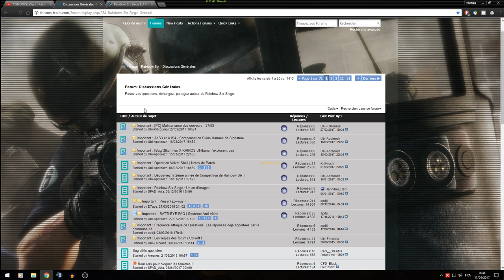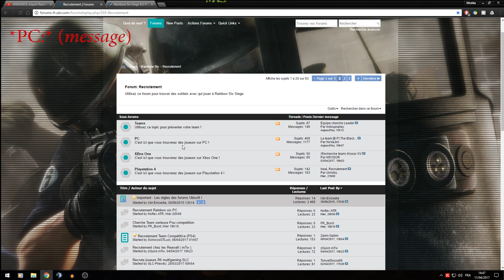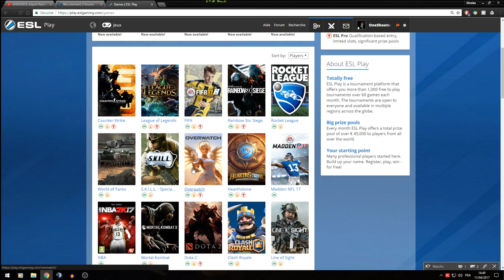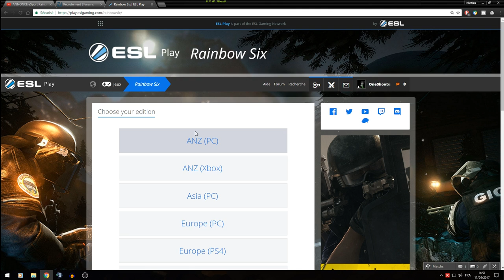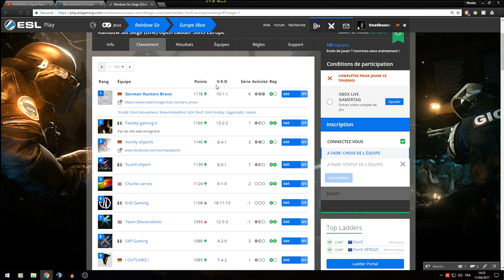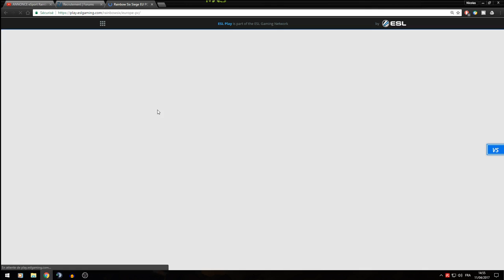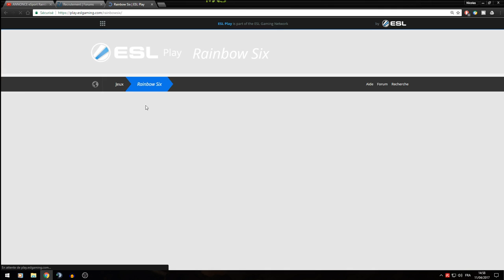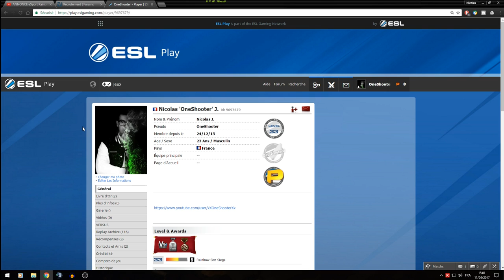COMMENT FAIRE DE L'eSport/TROUVER UNE TEAM ? - Rainbow Six:Siege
La Passion du Commentary !
Dans cette vidéo tu sauras comment trouver une équipe (eSport/Fun/Classé) et comment faire de l'eSport si tu le souhaites.

►Qu'est-ce qui fait que mes vidéos Rainbow Six: Siège, sont travaillé ?
╚►Mon statue privilégié de STARPLAYER Ubisoft qui certifie la vérité que je dis sur le contenu Ubisoft.
Mais attention, cela N’ENLÈVERA JAMAIS mon intégrité et mon honnêteté envers vous, peu importe la marque !